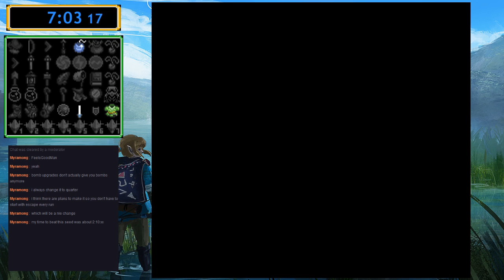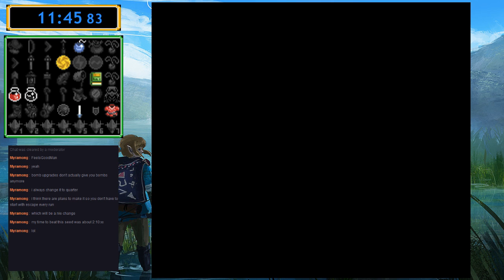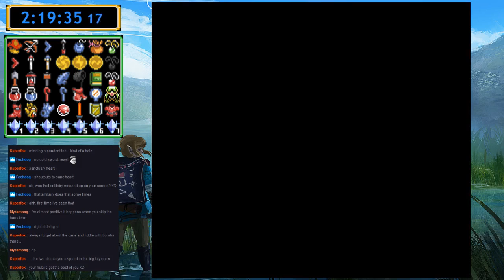Zelda: ALttP Randomizer v8 - #11 (747049652)